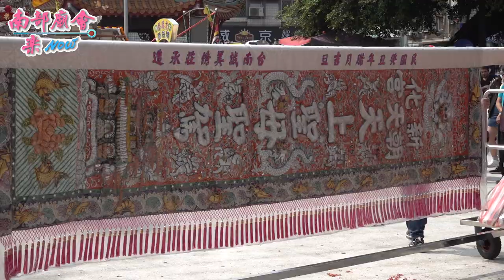3／21日【媽祖由婆婆媽媽抬轎，陣仗華麗、莊嚴！ 新化區大目降朝天宮 】台南 安定蘇厝真護宮​​ 第一代天府五府千歲辛丑年科五朝王醮代天巡狩王船遶境